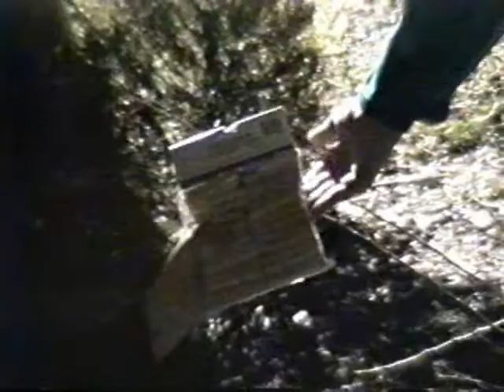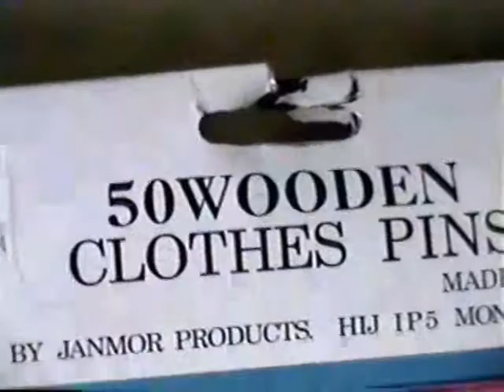50WCP Episode #1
Part one of a whimsical three part miniseries from Fishbowl Pictures. Starring William C Vaughan (Defying Gravity, Men With Brooms) in some of his earliest work. Also starring Marty Harris as Harvey, a nervous Action Detective with a dangerous power.

When a nameless space mercenary is tricked into delivering the legendary "50 Wooden Clothespins" to notorious shoe thief SilverSkull, the Detective Action League sends their best (and only?) agent to retrieve them.